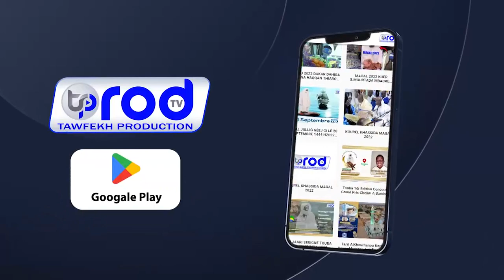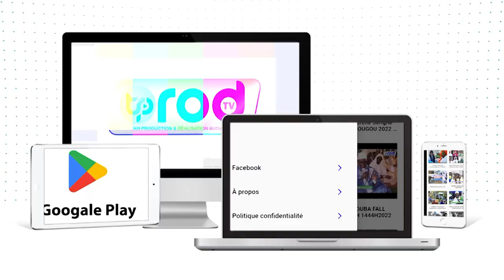( Parte5 )Goudigue Serigne Saliou 14 Juillet 2023 Grand Théâtre Avec Mouhamed Niang